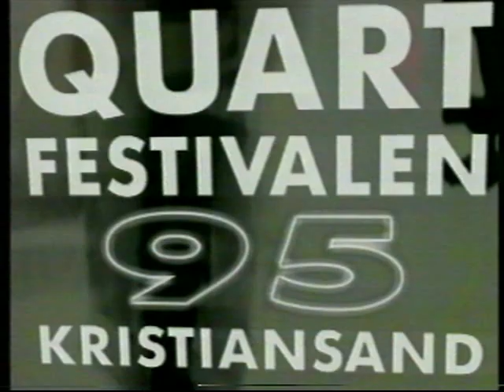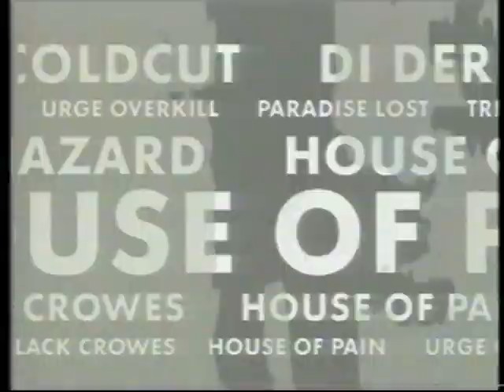Quart Festival 1995 ztv intervju-Weeser and Morphin